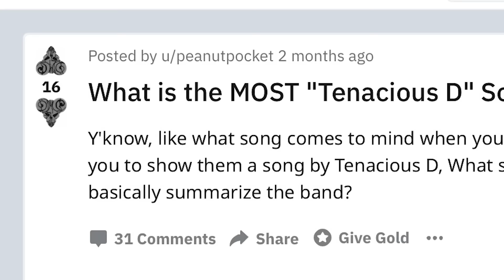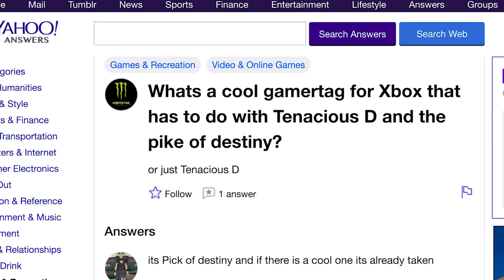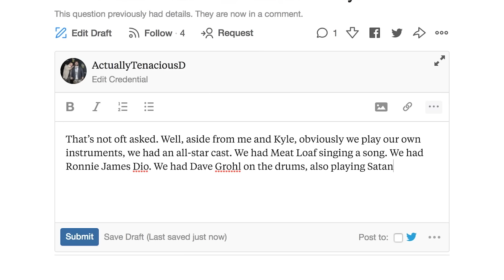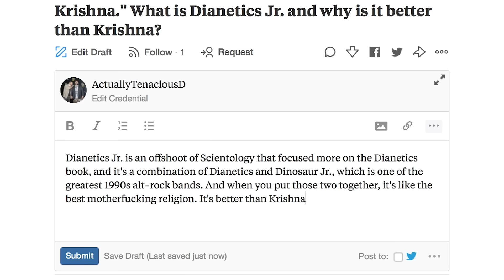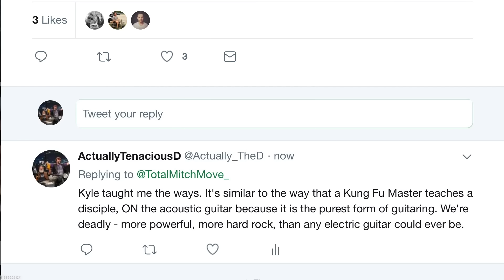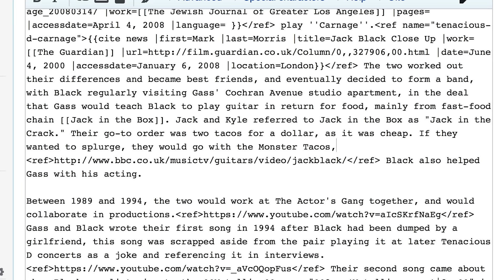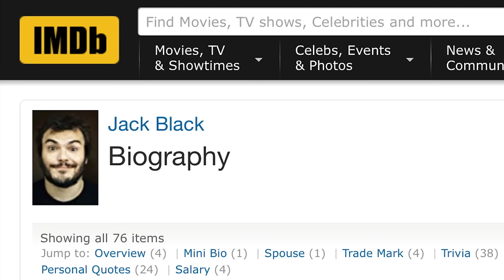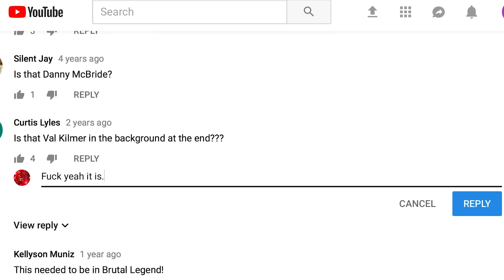Tenacious D Replies to Fans on the Internet | Actually Me | GQ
On this episode of "Actually Me," Tenacious D duo Jack Black and Kyle Gass go undercover on YouTube, Twitter, Instagram and more sites. What does Tenacious D mean? What song is 'Tribute' a tribute to?